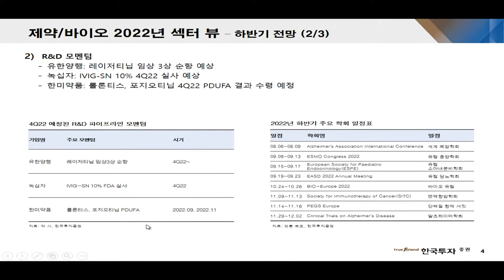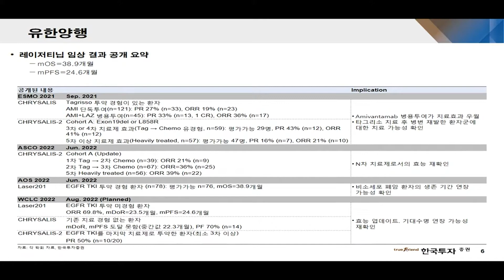[최애를 만나다] 갑자기 시장 주도주가 된 제약/ 바이오 분위기 변화의 이유는 무엇일까?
갑자기 시장 주도주가 된 제약/ 바이오
분위기 변화의 이유는 무엇일까?
임상부터 실적까지 섹터 내 탑픽 기업은?

제약 담당 오의림 수석연구원

1. 당사 콘텐츠의 내용은 개별 종목에 대한 매수/매도 신호가 아니므로, 참고 자료로만 활용하시기 바라며, 최종 투자 결정과 결과에 대한 책임은 시청자 본인에게 있습니다.
2. 당사 콘텐츠의 내용을 근거로 행해진 거래에 대해 책임을 지지 않습니다. 따라서 시청자의 투자결과에 대한 법적 책임 소재 증빙자료로 사용될 수 없습니다.
3. 개별 종목에 대한 콘텐츠의 내용은 투자자의 이해를 돕기 위한 전문가 개인의 종목 분석 의견일 뿐 당사는 그 정확성이나 안전성을 보장하지 않습니다.
4. 시청자의 의견 중 특정기업 및 특정인에 대한 비방, 풍문, 시세 조작 등 불공정거래 위험이 있는 내용은 관리자의 판단으로 삭제될 수 있고, 시청자 상호간 근거 없는 주장 또는 예측에 관한 정보를 교류할 수 없으며, 이를 어길 경우 사용자 제한 또는 퇴장 등의 조치가 취해질 수 있습니다.
5. 시청자가 당사 콘텐츠에서 제공하는 정보를 유포하여 시세조정행위 등을 해서는 안되며, 이를 어길 경우 법적 조치 등 불이익이 있을 수 있습니다.
6. 당사 콘텐츠를 이용하기 위해 3G/5G/LTE 등으로 접속하는 경우 데이터 이용료가 발생할 수 있습니다.

1. 투자자는 금융투자상품에 대하여 충분한 설명을 받을 권리가 있으며, 투자 전 상품설명서 및 약관을 반드시 읽어보시기 바랍니다.
2. 금융투자상품은 예금자보호법에 따라 예금자보험공사가 보호하지 않습니다.
3.금융투자상품은 자산가격 변동, 환율 변동 등에 따라 투자원금의 일부 또는 전액 손실이 발생할 수 있으며, 그 손실은 투자자에게 귀속됩니다.
4. 주식 거래 시, 수수료는 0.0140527%이며, 기타 자세한 사항은 홈페이지 등을 참고하시기 바랍니다.